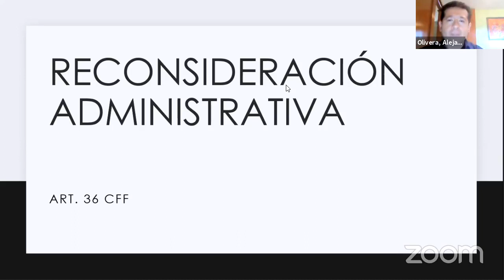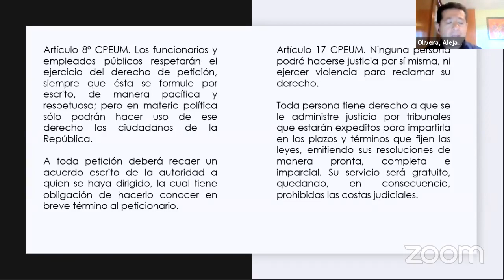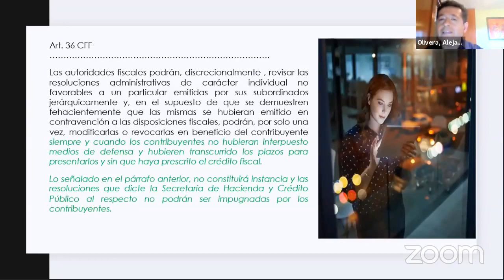Reflexiones sobre la incertidumbre fiscal con el Dr. Héctor Enrique Ávila Mazzocco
Expositor: Dr. Héctor Enrique Ávila Mazzocco.
Módulo: Práctica del proceso fiscal (Sesión 8)
Master en Impuestos.